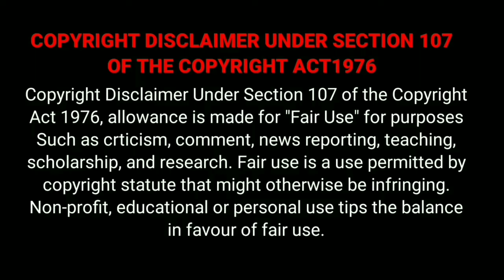leo - badass song Naruto Version | Naruto villan masup tamil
Naruto Badass Song | Naruto mass Amv tamil | leo - badass song Naruto Version தமிழில்